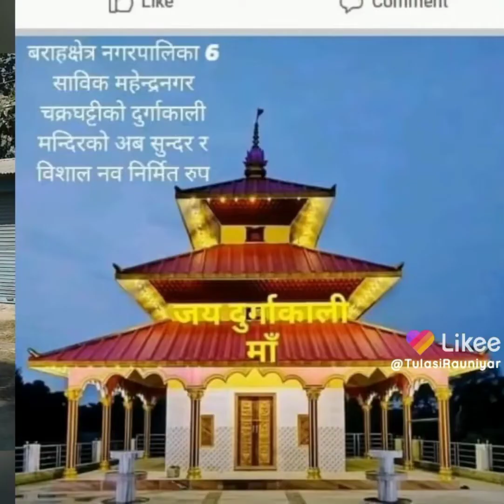Barahkshetra Nagarpalika 6 Chakraghatti